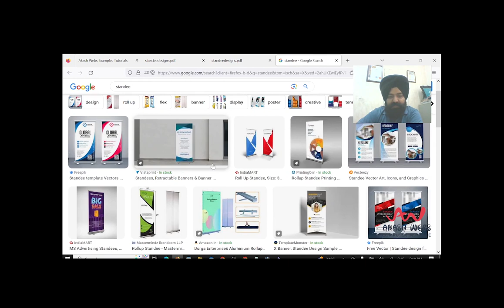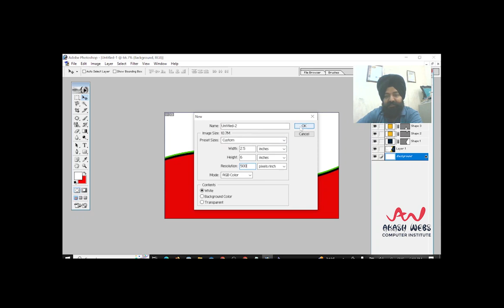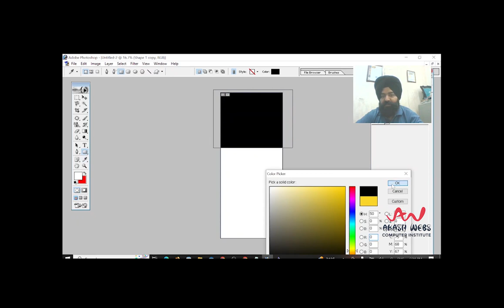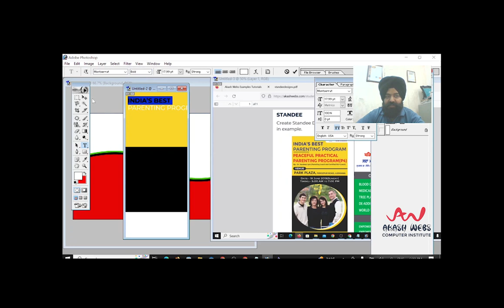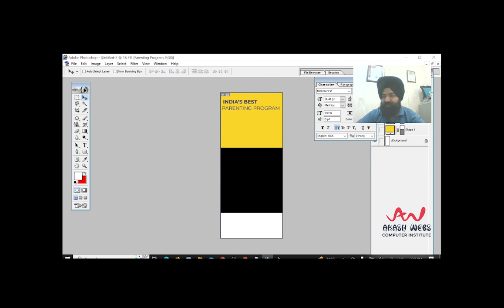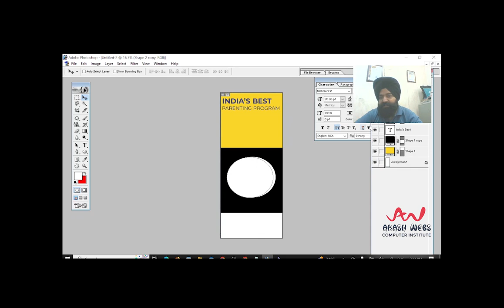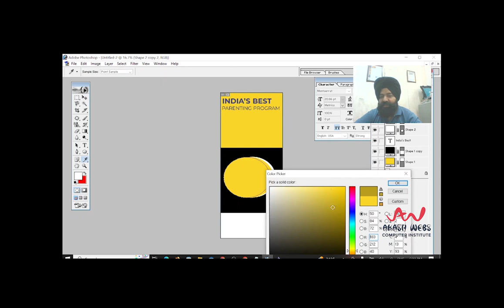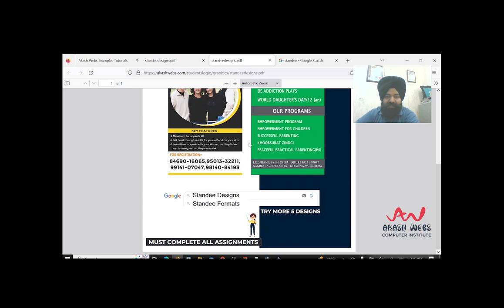5. MAKING STANDEE DESIGNS | Graphic Designing tutorial in Punjabi Language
Topic:- GRAPHIC DESIGNING